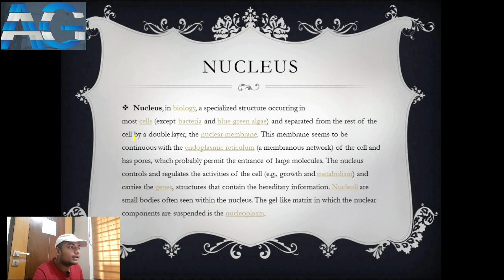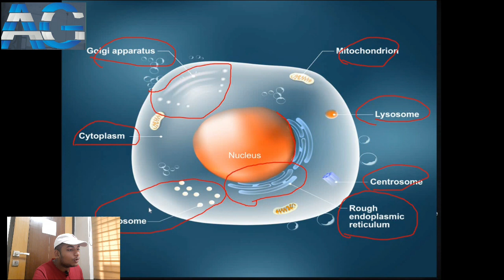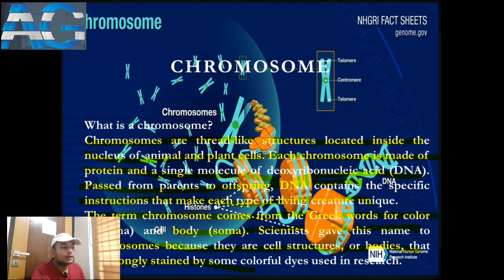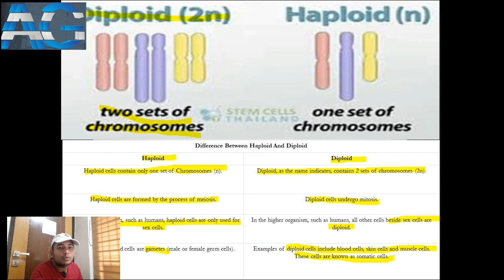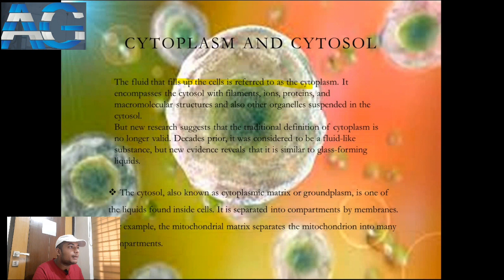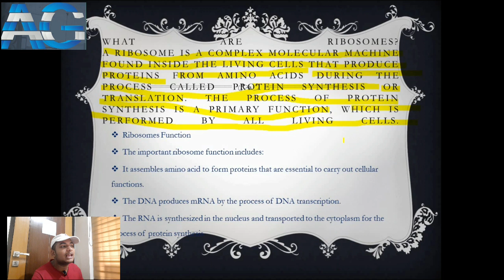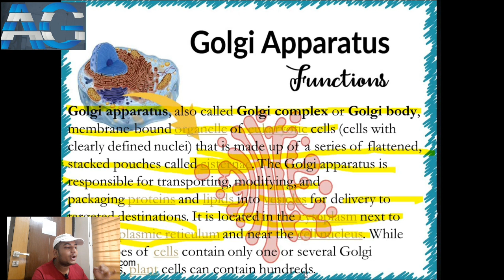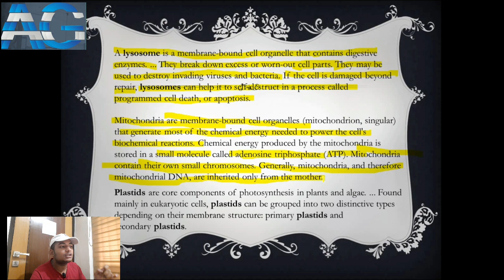FUNDAMENTAL UNIT OF LIFE || CLASS 9 SCIENCE- FULL CHAPTER || NOTES OF BIOLOGY CLASS 9 CHAPTER CELL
Fundamental unit of life || class 9 science- full chapter, target 95+, class 9 science cahpter 5, nucleus, cell organelles, mitochondria, endoplasmic reticullum, golgi appartus, structure and function, vacoules, plastids, osmosis, diffusion